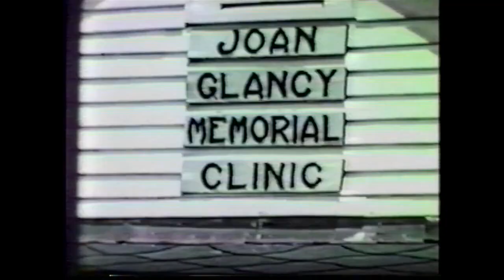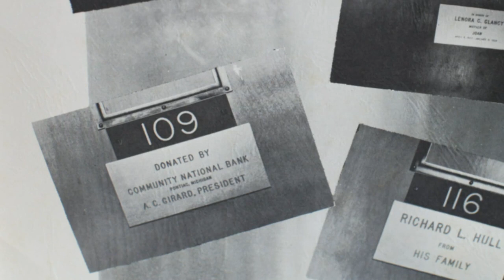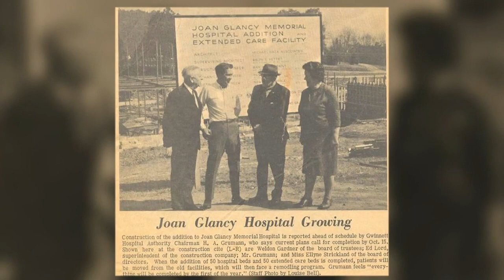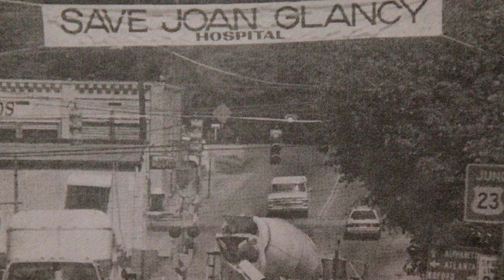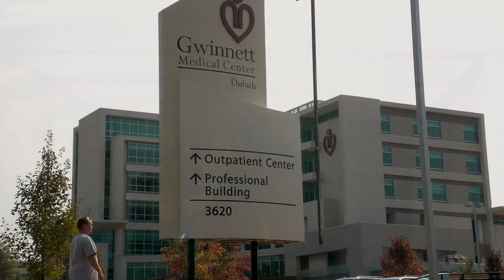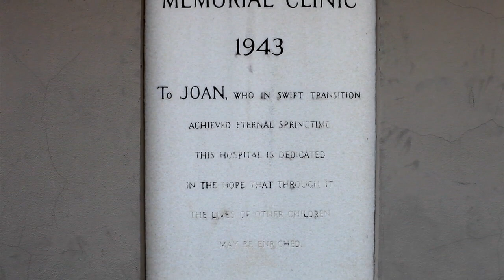A history of Joan Glancy Memorial Hospital in Duluth, GA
Kathryn Parsons Willis discusses the history of Duluth, Ga. and of Joan Glancy Memorial Hospital (the predecessor to Gwinnett Medical Center-Duluth).